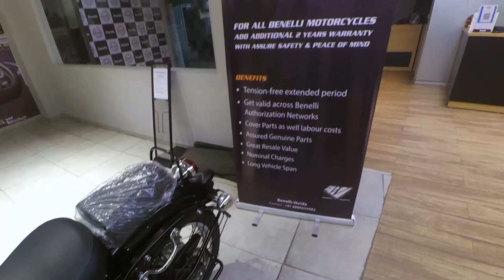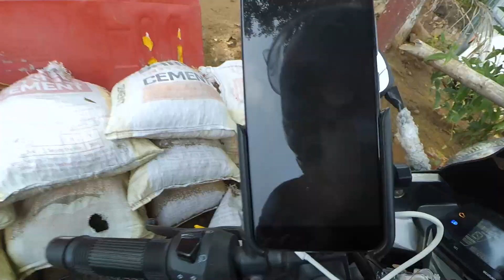VLOG Benelli Republic Day Ride 2022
We rode as Benelli Brothers and celebrated our great nation's 73rd Republic Day.
Thanks Felix Autowerks.

My Storefront

Equipment used:
Action Cam

Five Star Safety Rating
Motorcycle Wheel Alignment
Is it worth doing Wheel Alignment
Which is better wheel Alignment or wheel balancing
What can mess up wheel Alignment
Hidden features of SUZUKI GIXXER
Suzuki Gixxer: All you need to know
Road trip with Gixxer
Mileage of Gixxerin city
 Gixxer petrol real time mileage test
TANK to tank mileage of Gixxer
Gixxerreal mileage on highway
Gixxerreal mileage in city
Gixxermileage in city
Gixxermileage on highway
Gixxertank to tank mileage
Gixxer Improve visibility of Car's windshield for Rainy season
GixxerWindshield Visibility issue
GixxerWindshield washer issue
GixxerWindshield washer Settings
Washer Jet settings
GixxerWindshield washer Settings at home
Gixxer Automatic wiper features
Gixxe rhighway drive
Gixxer highway mileage
Gixxer Highway performance
Gixxer highway test
Gixxer Highway performance
Gixxer petrol highway drive
Gixxer Highway
This is why we love Gixxerl  Towing and off-road capability of Gixxerl Tata Power
Gixxer performance l Gixxer ground clearance l off roading
Gixxer ground clearance check l kya 165 mm kafi hai l Gixxer clearance test

How to Clean Gixxer
Clean your Bike a step by step
Exterior Bike Cleaning
Auto Detailing
Interior Motorcycle Detailing
How To Clean Gixxer At Home

How To Detail Your Gixxer
Motorcycle Wash
Motorcycle Cleaning At Home
Step by Step Motorcycle Exterior Cleaning
Exterior Motorcycle Cleaning
Motorcycle Cleaning Exterior
Exterior Cleaning
Car Exterior Cleaning Products
How to clean Car seats
How To Clean Motorcycle Exterior
How to clean Motorcycle Glass
How To Clean Motorcycle Engine
How To Clean Motorcycle Dashboard at Home
How to clean Motorcycle Fiber Parts
How to clean and polish Motorcycle Exterior at home
Step By Step by Motorcycle Exterior cleaning at home
Bike dry cleaning at home

Bike Hindi blog
how to clean bike at home in Hindi
how to clean and restore bike dashboard
Bike cleaning tips
Bike cleaning tips in Hindi